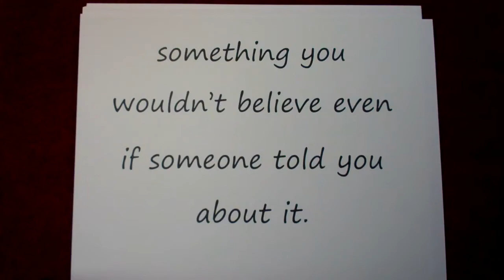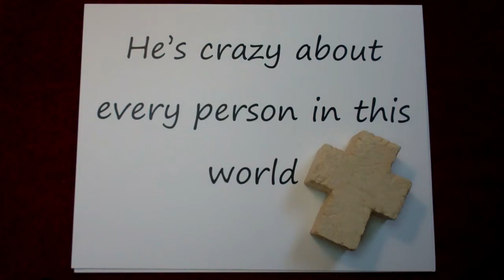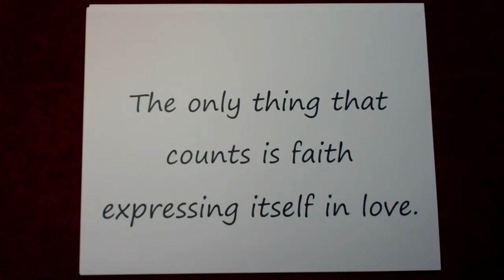Missions: Watch & Discuss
Why do missions? What does the Bible say? This quick introduction to the concept of missions encourages viewers to discuss their thoughts